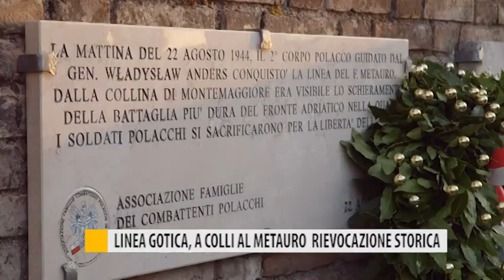Linea Gotica, a Colli al Metauro rievocazione storica